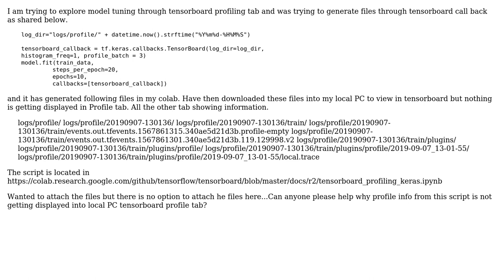Tensorboard is not showing any information in profile tab (2 Solutions!!)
Tensorboard is not showing any information in profile tab

With thanks & praise to God, and with thanks to the many people who have made this project possible! | Content (except music & images) licensed under CC BY-SA | Music | Images & others | With thanks to user sadegh khosravi user Richard Mohn user Amit Kayal and the Stack Exchange Network Trademarks are property of their respective owners. You are responsible for your own actions.